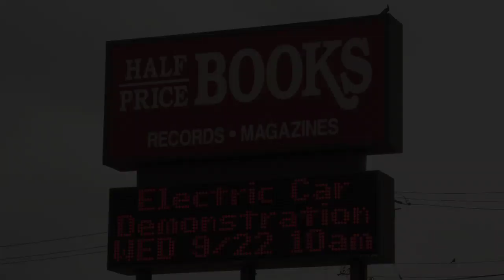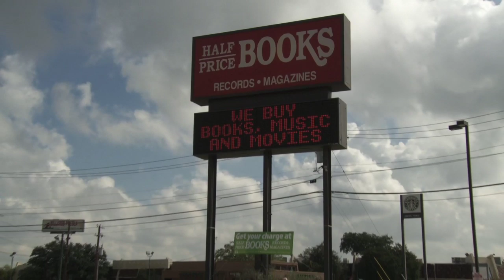Electric Vehicle Charging Station at Half Price Books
The unveiling of the first public electric vehicle charging station in North Texas at the Half Price Books Flagship retail location so you shop while you get your charge.